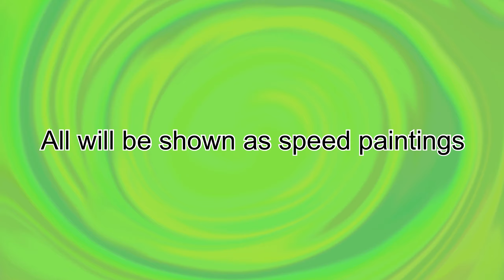MotionArt Ink Tober day 1&2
Here it is, the long awaited first episode. Unlike Raw this series will not have a set schedual, at least for the month. of October.

What you will be viewing is my digital participation in Ink Tober. Enjoy!